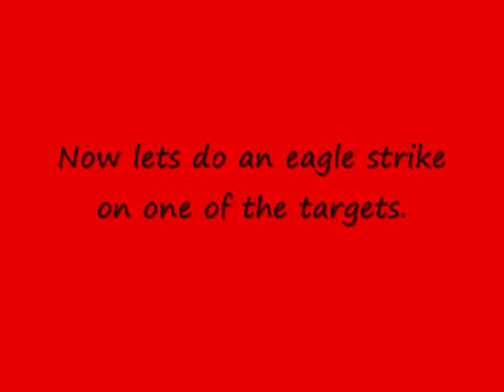Reanimate Leonardo's Dummies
This video demonstrates game mechanics by showing that the dummies in the game are basically inanimate characters. To reanimate a dummy grab a character in the game and you can slowly move the dummy around by moving the character and yourself around the dummy. Move the dummy near at a wall by a corner and it will slide up the wall. If it is high enough the dummy will fall, and this somehow resets the programming. It will walk back to its place and you can interact by stealing, grabbing, and attacking. I record a few attack animations (one outside of Florence to see what would happen, but I get teleported back to that place) and an eagle strike since the dummies are technically tagets. I would have done an eagle strike from the highest places in the game since they are in the same district, but the dummy will walk back if I placed it there, so I found a place far enough away for waypoint separation south of Leonardo's workshop(so I reanimate the dummy only to immobolize it again).